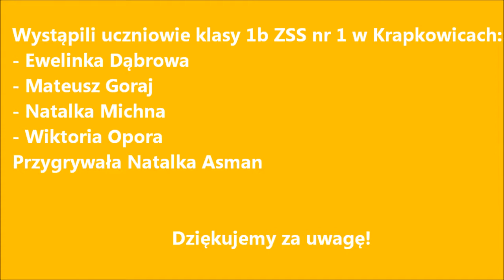Klasowy Mam talent cz2